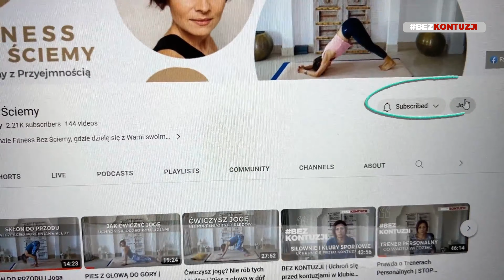PIES Z NOGĄ DO GÓRY | Ćwicz Jogę Bezpiecznie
W tym odcinku dowiecie się jaki jest cel opcji psa z nogą do góry i jak dopasować ją do swoich indywidualnych możliwości, aby poprawnie rozciągać mięśnie bez kontuzji.

Dziękuję za wspieranie kanału, dzięki temu mogę publikować dla Was coraz więcej filmów z poradami i ćwiczeniami: